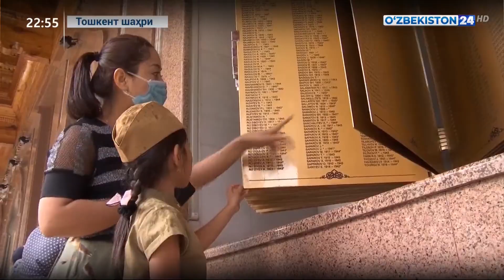Ғалабанинг 76 йиллигига бағишланган тадбирлар "Биродарлар қабри" ёдгорлик мажмуасида бўлиб ўтди